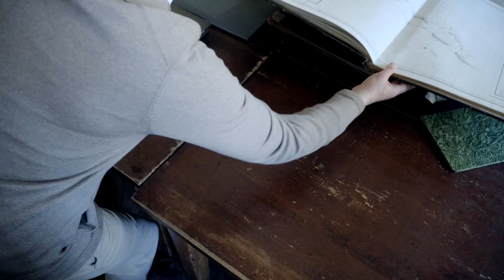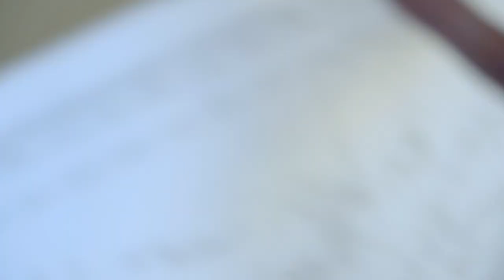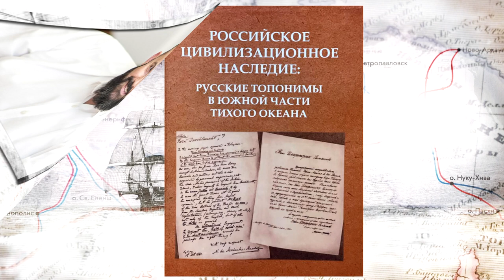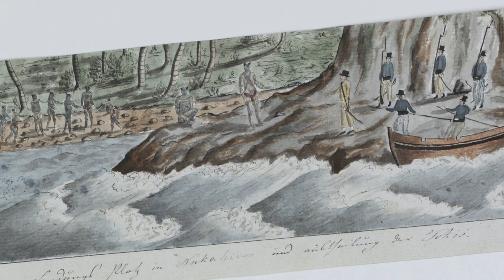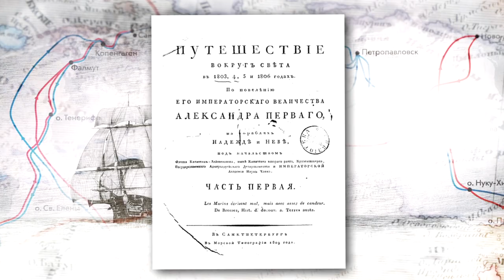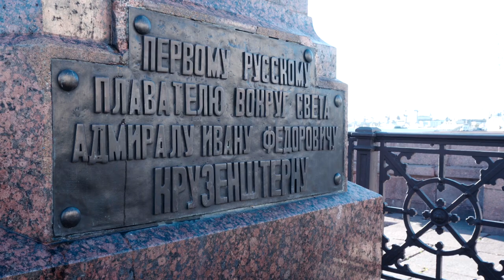РУССКИЙ АТЛАС (фильм первый)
РУССКИЙ АТЛАС
ФИЛЬМ ПЕРВЫЙ Зрители вместе с ведущим совершают захватывающее виртуальное путешествие по историческим русским названиям на карте Океании, открывают для себя малоизвестные факты.
Динамичное и увлекательное видео-путешествие погружает зрителей в историю подготовки экспедиции, рассказывает о ее маршруте, трудностях и невероятных встречах, и, наконец, о неожиданном финале путешествия.

Фильм будет интересен всем, кто увлекается путешествиями, историей и географией, и особенно актуален для учащихся средней школы.
Фильм подготовлен в рамках образовательно-просветительского проекта «Русские географические названия: история открытий».
Научно-популярный проект документальных фильмов, подготовлен Фондом им. Миклухо-Маклая при экспертной поддержке специалистов Центра изучения Южно-Тихоокеанского региона Института востоковедения и ученых российской Ассоциации исследователей Южно-Тихоокеанского региона.

00:08 Введение, повествует Дмитрий Аксенчик
00:37 Николай Миклухо-Маклай, директор Фонда им. Миклухо-Маклая, руководитель Центра изучения ЮТР Института востоковедения РАН, о проекте «Русские географические названия: история открытий»
01:17 Интервью с Софией Пале, старшим научным сотрудником Центра изучения ЮТР Центра ЮВА, Австралии и Океании Института востоковедения РАН, о первом русском кругосветном плавании И. Ф. Крузенштерна и Ю. Ф. Лисянского (1803–1806 гг.)
02:41 Интервью с Александром Массовым, доктором исторических наук, профессором Санкт-Петербургского государственного морского технического университета
04:04 София Пале детально об экспедиции
07:22 Николай Миклухо-Маклай и Александр Прищепов, потомок И. Ф. Крузенштерна, географ, профессор Университета Копенгагена. Рассматривают атлас Крузенштерна
10:36 София Пале о приборах и оборудовании, используемом в экспедиции
14:50 Об острове Александра
16:05 А. Массов о контакте членов экспедиции с туземцами
17:47 Александр Прищепов о жителях о. Нуку-Хива
19:47 София Пале об о. Нуку-Хива
21:34 А. Массов об атласе Крузенштерна
23:46 София Пале о результатах экспедиции

Автор идеи и руководитель проекта Николай Миклухо-Маклай.